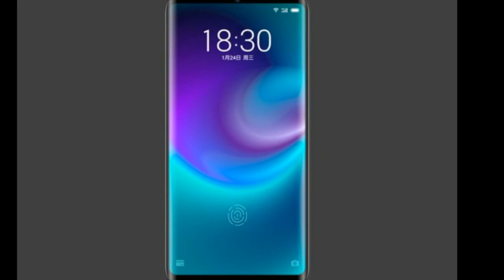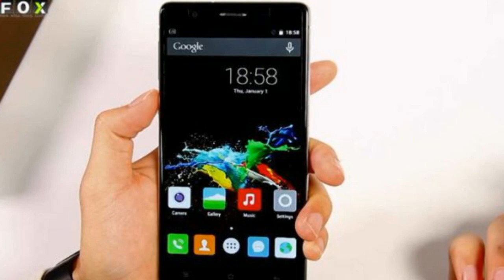42 MP Camera Phone In Just 4999 Rs. - Cubot S Pro | Techerford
Hello dosto in This video I will tell you about a phone which has 6000 mah battery , 8 GB ram, 42 MP Camera in just 4999 rs. This smartphone name is Cubot S Pro. Watch it full specifications and know more about this phone.

Inspite of this if you to ask me anything regarding technical then comment it in the comment section.
See you in the next epiaode. Good Bye Peace !

Here in this Channel (TECHerFord) i will make videos on Technology and Gadgets. i will also Tell you about the Technical Terms, Expaination, Tips and Trick, Giveaways, Reviews, Unboxing, Comparison, Technical Quires and many more.

About : techerford is a YouTube channel, where you will find technology videos in Hindi & English, New videos posted every week :)